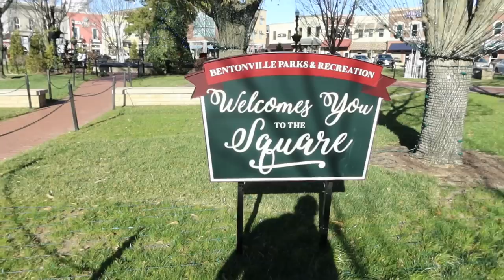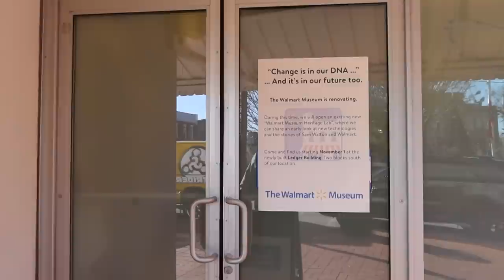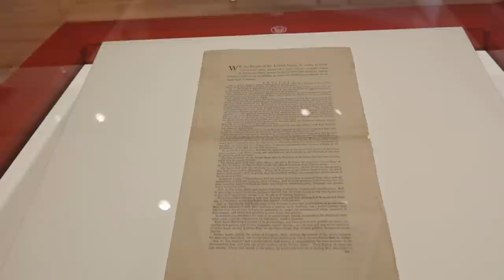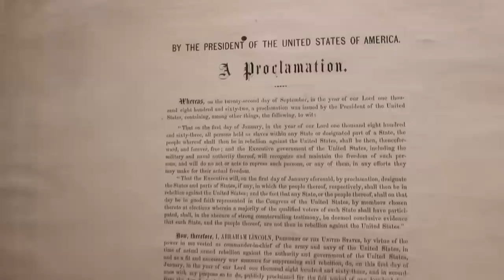BENTONVILLE: Forget What You Think You Know About Arkansas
We visited the small city of Bentonville, Arkansas.